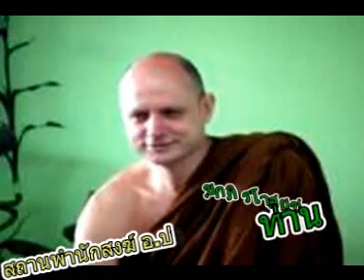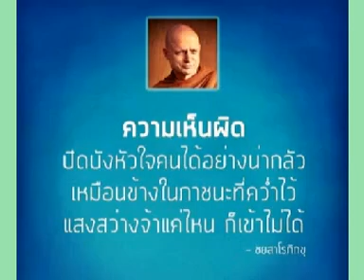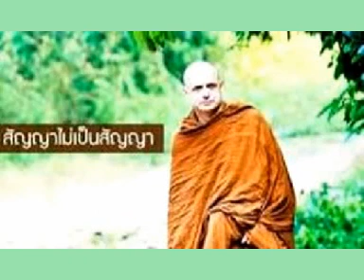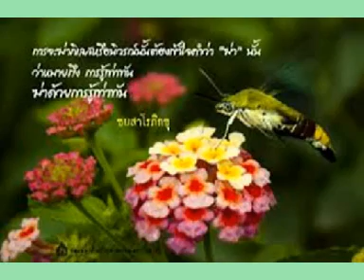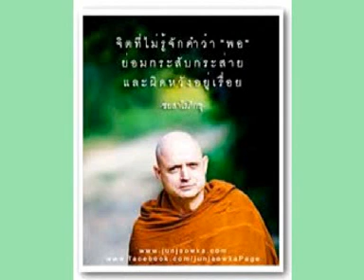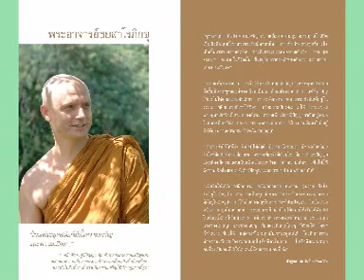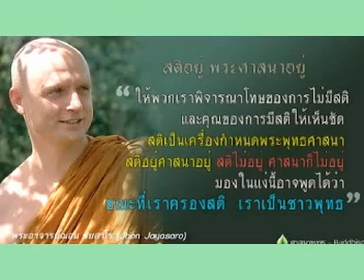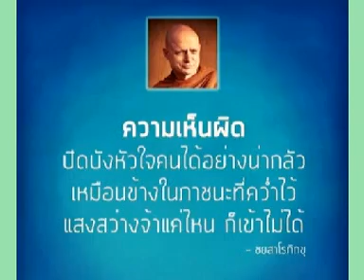ท่านชยสาโร ภิกขุ เทศนาเรื่องสมาธิภาวนา ตอน๑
ท่านชยสาโร ภิกขุ เทศนาเรื่องสมาธิภาวนา ตอน๑ สถานพำนักสงฆ์ อำเภอปากช่อง จังหวัดนครราชสีมา